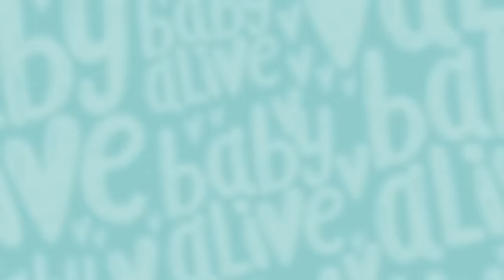👶🏻 Baby Alive em Português Brasil 💕 Conheça Lulu, Tilly e Teo! 🌈👶🏼 Desenhos Animados Infantil 👶🏾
Junte-se a Charlie em suas aventuras enquanto ela cuida dos bebês que choram!